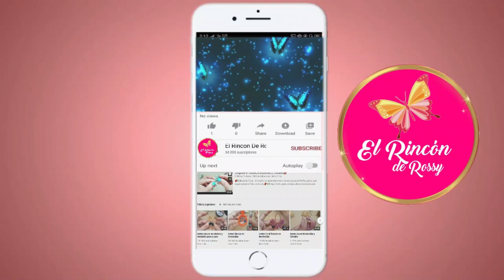Aretes El Rincon De Rossy ESTRENO!💋